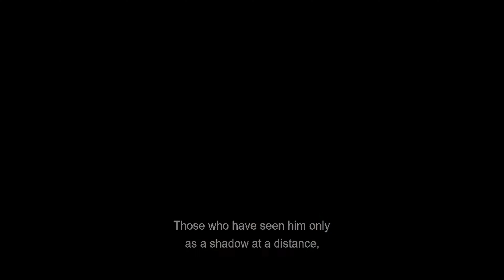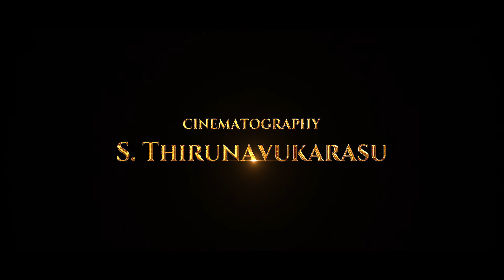Marakkar: Arabikadalinte Simham 4k HD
Marakkar: Arabikadalinte Simham